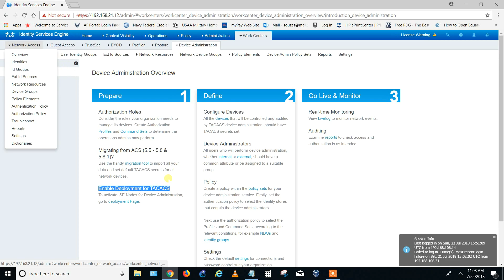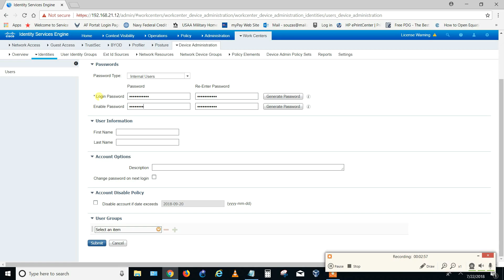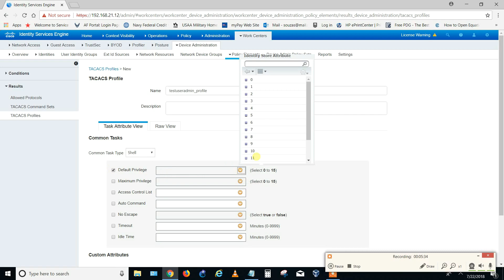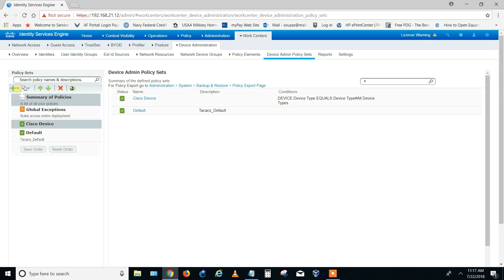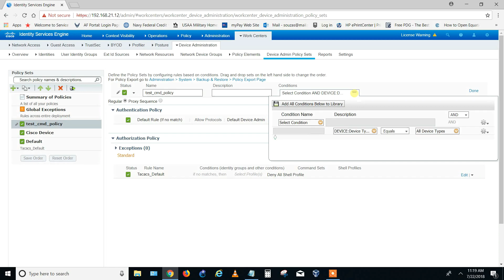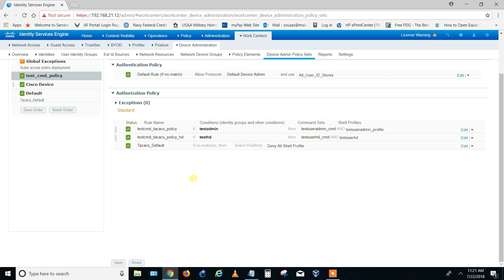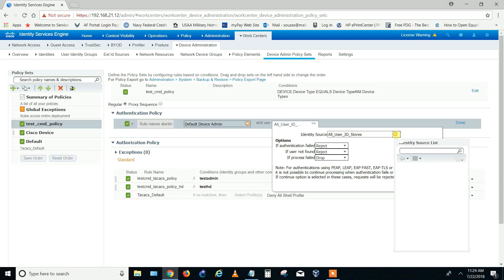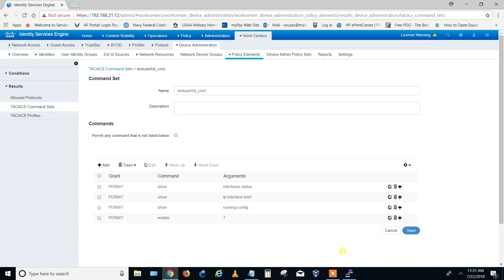ISE Device Admin User Commands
This video shows you how to create device user accounts and set permissions/commands for the user on ISE 2.1